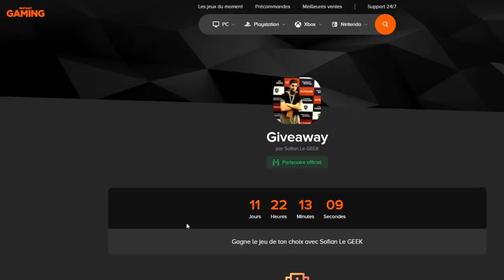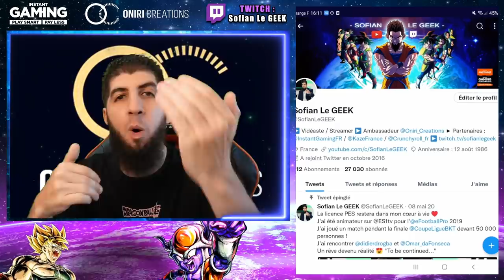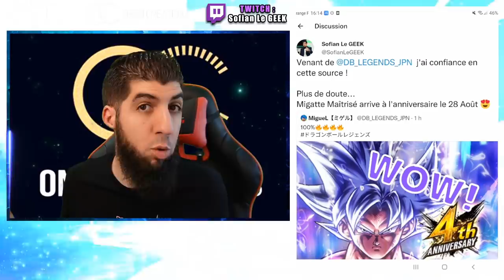MIGATTE MAITRISÉ ARRIVE AUX 4 ANS DB LEGENDS !!! AVOIR 1 LF GRATUIT !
Annonce de fou !!! MIGATTE maitrisé arrive pour l'anniversaire des 4 ans du jeu DBLegends et je vous montre comment avoir un LF gratuit